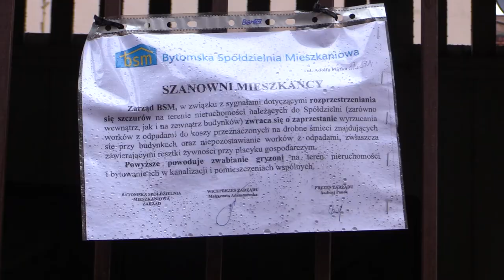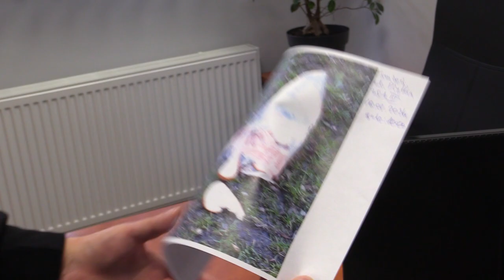Problem ze szczurami w Bytomiu 23.02.2024